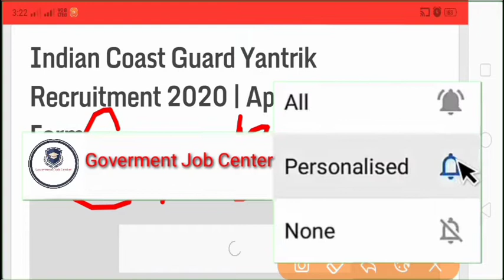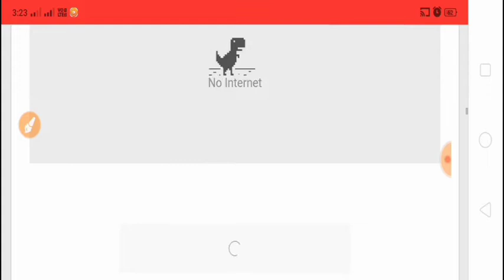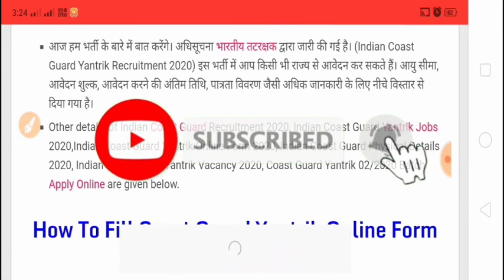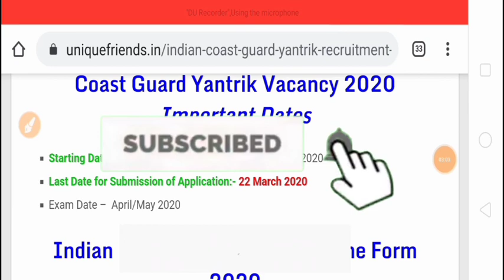indian Cost Guard भर्ती 2020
इस भर्ती मे पद-200+ होगी, योग्यता-10बी पास,हाइट-160CM होगी, इस भर्ती मे all india के Candidate अप्लाई कर सकते है.

indianCostGuar भर्ती 2020